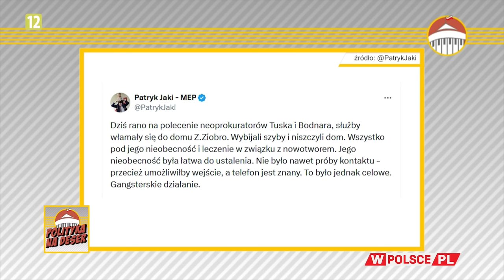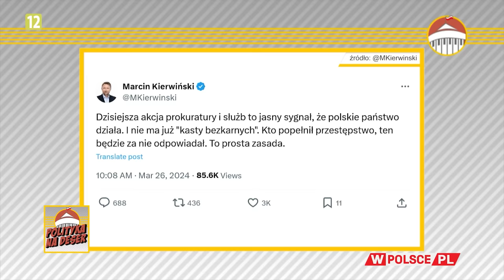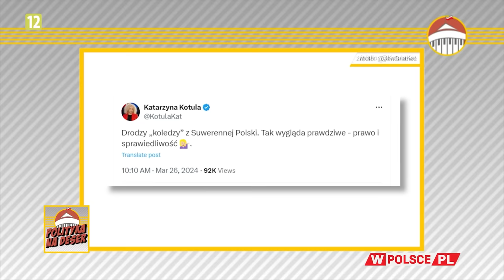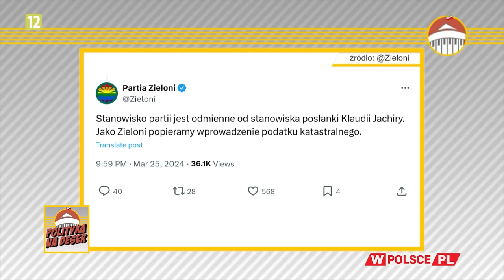POLITYKA NA DESER | Dorota Łosiewicz i Stanisław Janecki (26.03.2024)